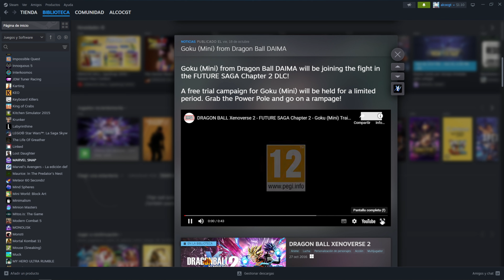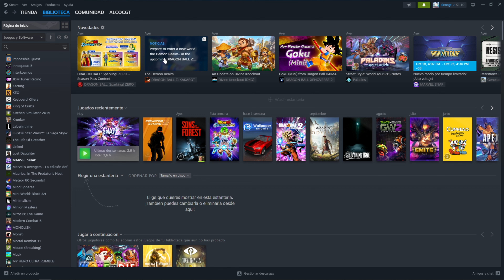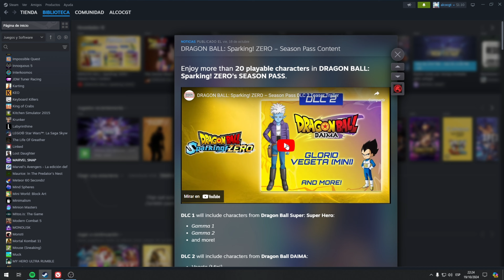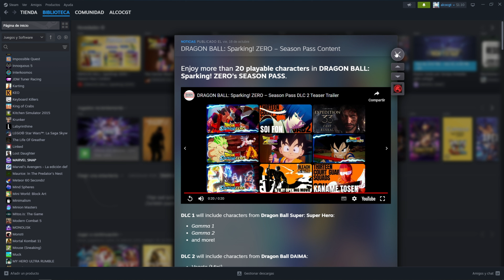¡Revelan los DLC de Sparking Zero! | ¡Sorpresas Épicas que No te Puedes Perder!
¡Finalmente han revelado los DLC de Sparking Zero y nos han dejado con sorpresas épicas! 🎮🔥 En este video, te mostraré todo lo que trae el contenido descargable: nuevos personajes, modos de juego, habilidades y mucho más que te dejará impresionado.

Lo que verás en este video:

Todos los nuevos personajes que llegan con los DLC.
Nuevas habilidades y movimientos especiales.
Modos de juego adicionales que expanden la experiencia.
Sorpresas y contenido secreto que no esperabas.
¡Este DLC promete llevar Sparking Zero al siguiente nivel! 💥👊